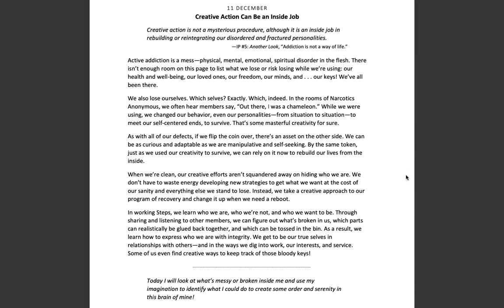December 11th -Spiritual Principle a Day-NA Meditation w/MightyStream.Credits: NA World Svcs., Inc.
11 December

Creative Action Can Be an Inside Job

Page 357

"Creative action is not a mysterious procedure, although it is an inside job in rebuilding or reintegrating our disordered and fractured personalities."

IP #5: Another Look, "Addiction is not a way of life."

Active addiction is a mess--physical, mental, emotional, spiritual disorder in the flesh. There isn't enough room on this page to list what we lose or risk losing while we're using: our health and well-being, our loved ones, our freedom, our minds, and . . . our keys! We've all been there.

We also lose ourselves. Which selves? Exactly. Which, indeed. In the rooms of Narcotics Anonymous, we often hear members say, "Out there, I was a chameleon." While we were using, we changed our behavior, even our personalities--from situation to situation--to meet our self-centered ends, to survive. That's some masterful creativity for sure.

As with all of our defects, if we flip the coin over, there's an asset on the other side. We can be as curious and adaptable as we are manipulative and self-seeking. By the same token, just as we used our creativity to survive, we can rely on it now to rebuild our lives from the inside.

When we're clean, our creative efforts aren't squandered away on hiding who we are. We don't have to waste energy developing new strategies to get what we want at the cost of our sanity and everything else we stand to lose. Instead, we take a creative approach to our program of recovery and change it up when we need a reboot.

In working Steps, we learn who we are, who we're not, and who we want to be. Through sharing and listening to other members, we can figure out what's broken in us, which parts can realistically be glued back together, and which can be tossed in the bin. As a result, we learn how to express who we are with integrity. We get to be our true selves in relationships with others--and in the ways we dig into work, our interests, and service. Some of us even find creative ways to keep track of those bloody keys!

Today I will look at what's messy or broken inside me and use my imagination to identify what I could do to create some order and serenity in this brain of mine!